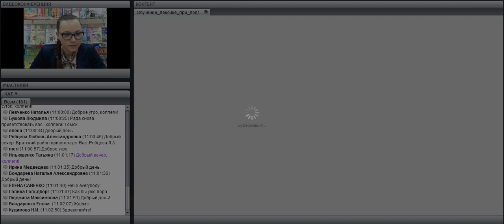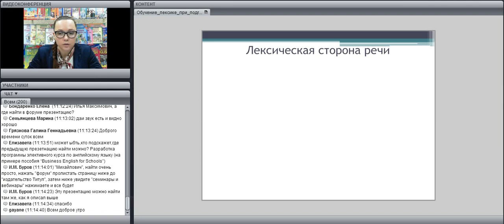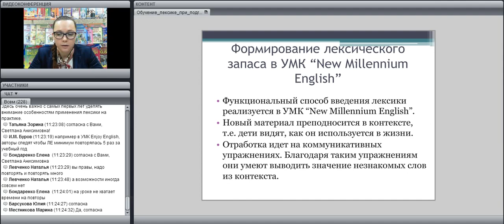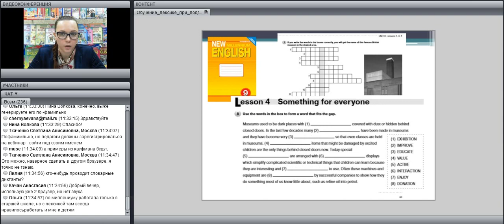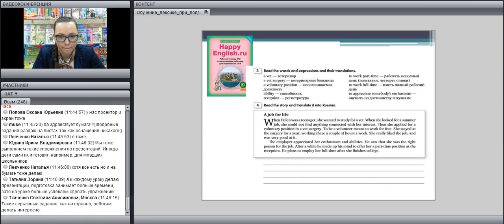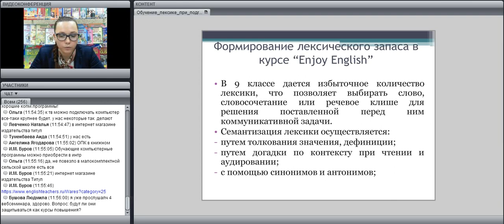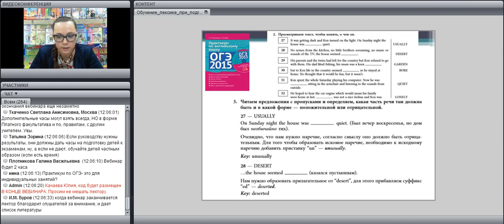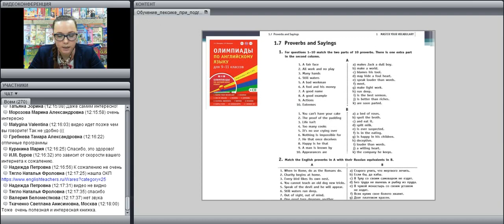Обучение лексике при подготовке к ОГЭ лектор: Казеичева А.Е.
лектор: Казеичева А.Е., зам. руководителя Центра образовательных программ издательства "Титул", автор пособий